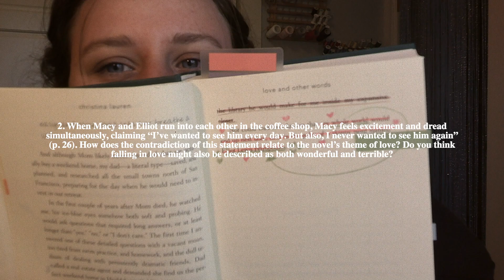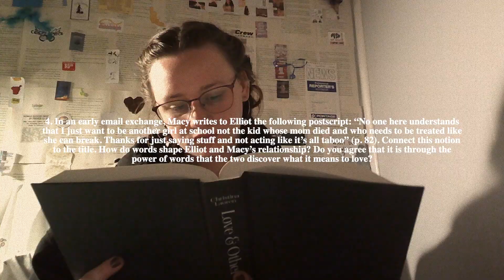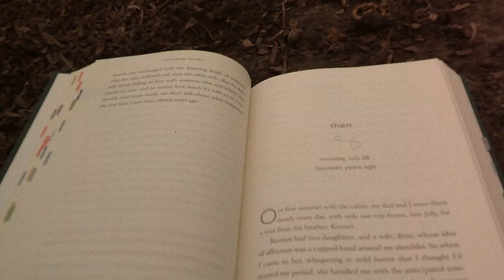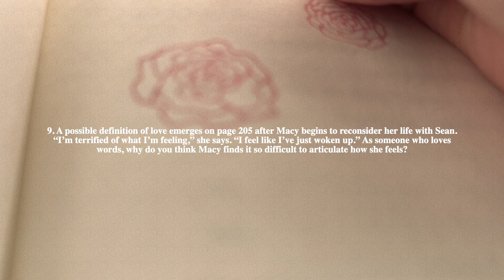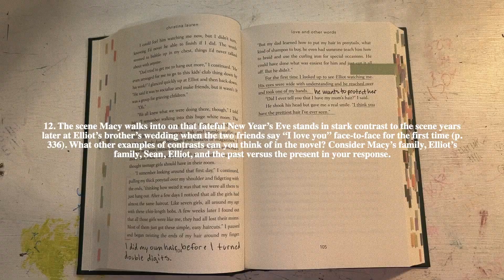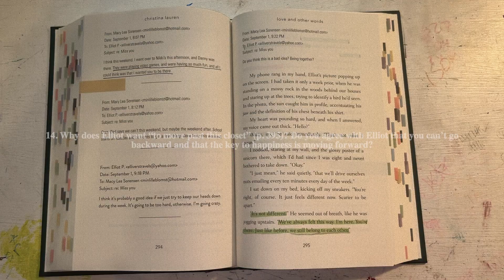Love & Other Words: reading, annotating & discussing // write me in film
This is a little of me reading & annotating my special edition copy of Love & Other Words by Christiana Lauren.

I read this book in February and it instantly became one of my favorite reads. I decided I wanted the special edition Steam Box copy (so that I could get the bonus Elliot chapters). I've been interested in getting into annotating my favorite books in more of a creative form and I thought this book would be a great place to start.

I feel as though we have personal connections to books and that they are meant to be loved and cherished. I wanted this book to feel like me when I open it up, same as a personal journal would be. So, that's exactly what I did.

 I enjoy delving into the world of a book and letting the words consume me. I have so many thoughts with each and every read that I write all about in my personal notes. I noticed that most books have discussion questions in the back. Now I don't personally have people to discuss these questions and books with but I wanted to answer them anyway, so I did. I think of this video like a video journal entry to my own personal book cub.

I love to live inside the world of books and I feel like this video is a documentation of just that. So, if you have read this book and want to discuss the questions in the back of the book too, here's me giving you a space to do that. I hope you enjoy my thoughts and if you did, or even if you didn't, I want to know yours too. So, this is my reading, annotating & discussing of Love & Other Words, what's yours? :)